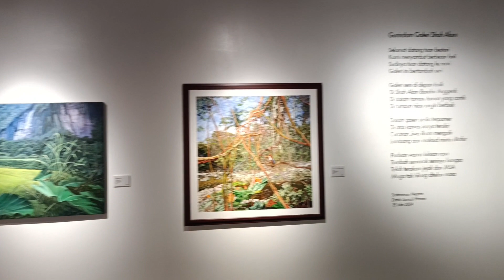JOM JALAN GALERI SENI SHAH ALAM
pameran JASA